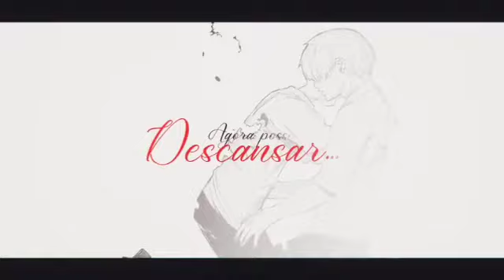1 HORA - Kaneki (Tokyo Ghoul) - FAMINTØ | M4rkim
1 HORA - Kaneki (Tokyo Ghoul) - FAMINTØ | M4rkim

1 HORA - Kaneki (Tokyo Ghoul) - FAMINTØ | M4rkim

1 HORA - Kaneki (Tokyo Ghoul) - FAMINTØ | M4rkim

1 HORA - Kaneki (Tokyo Ghoul) - FAMINTØ | M4rkim